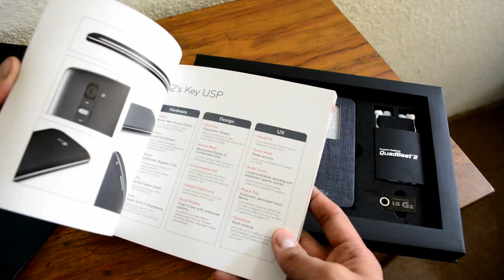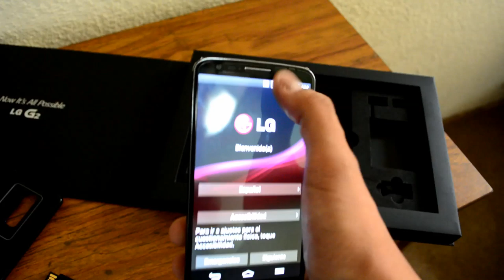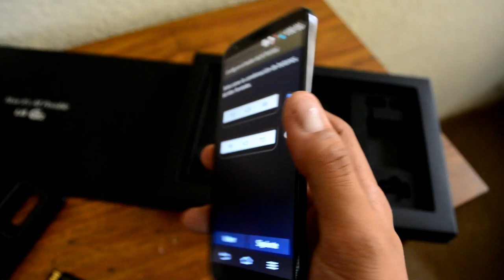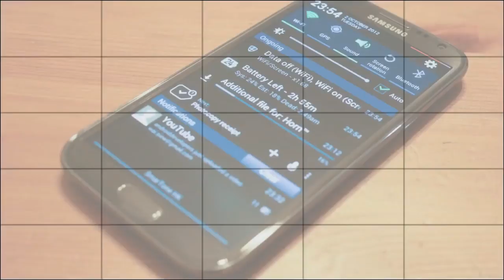LG G2 - Unboxing en Español HD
Unboxing del mejor Smartphone Google Android fabricado por el fabricante LG, el nuevo y poderoso LG G2, que se perfila para ser un fuerte contendiente al puesto del mejor smartphone Android de todo el 2013. En este video abrimos la edición especial y comentamos algunos breves detalles que rodean a este fabuloso smartphone del que pronto les tendremos un análisis completo así como las habituales pruebas de grabación de video full-HD.